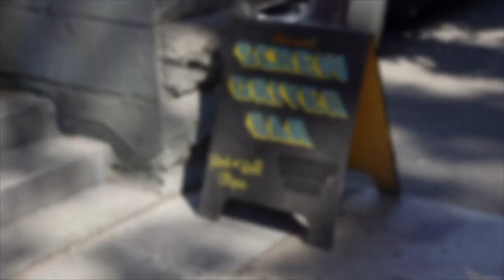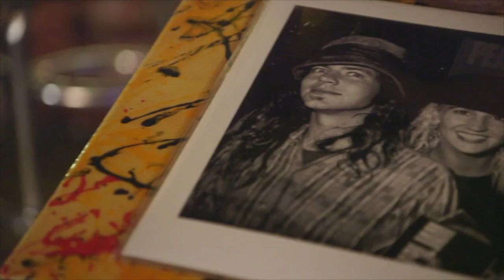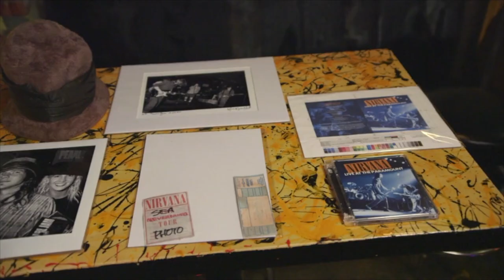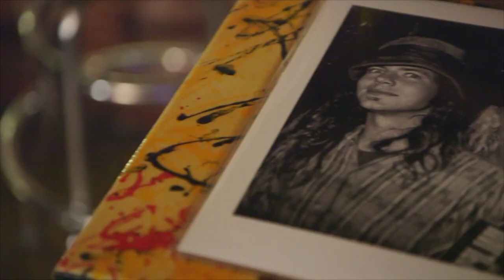Karen Mason-Blair photographer is on Pawn Stars Seattle!